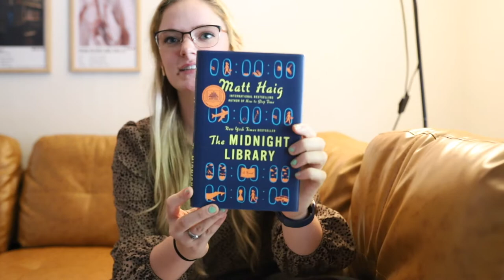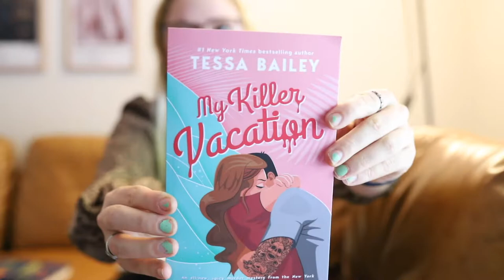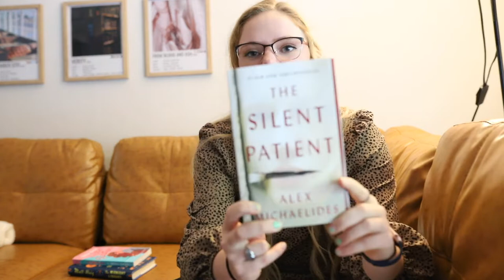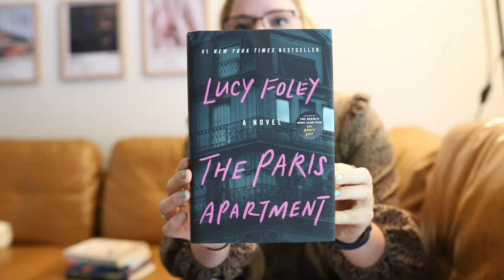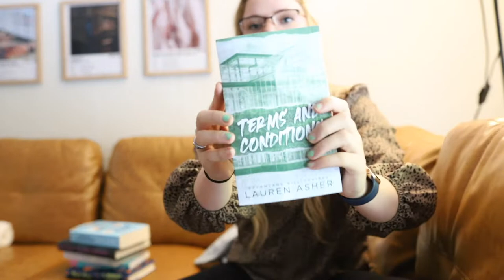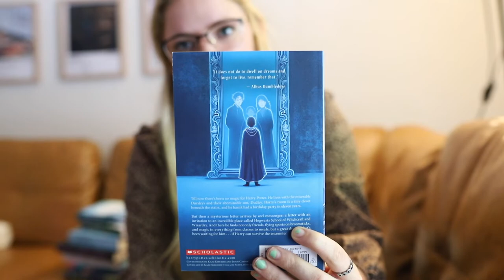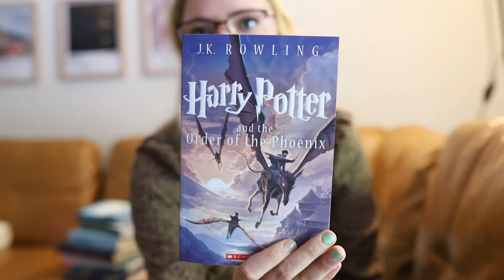Amazon Prime Day Book Haul | Romance, Thriller, Fantasy, and more!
Hey beautiful friends!

I'm currently OBSESSED with reading and just couldn't help myself on Amazon Prime Day and buying as many books as I could!

I hope you guys enjoy this video as much I did showing you all the future reads I have!

★Books Mentioned★
TIMESTAMPS
0:00 Intro
1:30 Midnight Library : Matt Haig
2:30 My Killer Vacation : Tessa Bailey
3:25 The Silent Patient : Alex Michaelides
4:05 The Paris Apartment : Lucy Foley
4:50 Things We Never Got Over : Lucy Score
5:24 Terms And Conditions : Lauren Asher
6:45 Archer's Voice : Mia Sheridan
7:30 Harry Potter Series : J. K. Rowling
10:28 Outro and puppy content (:

★Amazon Links★
 - Midnight Library
- My Killer Vacation
- The Silent Patient
- The Paris Apartment
- Things We Never Got Over
- Archer's Voice